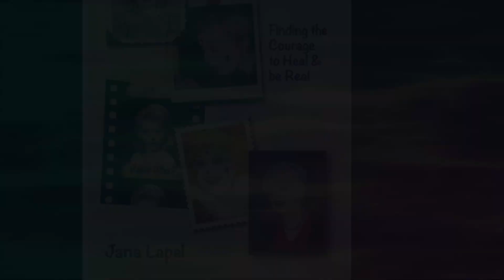Arts Talk Online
Arts Talk is an online show to promote Arts And Culture. Hosts Bill Roberts, Heidi Ellen, Cliff Smith.  Guests: actress,Jennifer Boudreau, writer, Jana Lapel.  Good Improv.  Events by the Edmonton Muse